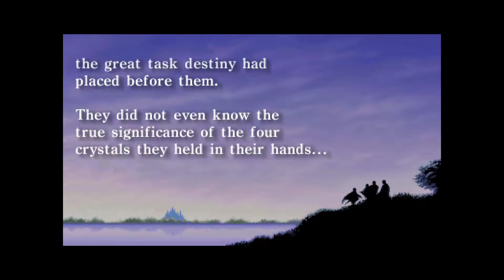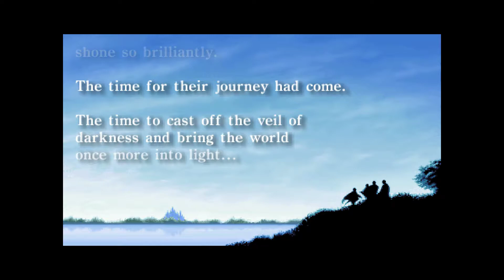Final Fantasy I Part 2: Garland the Great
To test their worthiness as the Warriors of Light, the king of Cornelia tasks the four with saving Princess Sarah from the traitor Garland.

The Warriors do not know, however, that Garland is the host of the Lucavi Chaos, the one responsible for the disruption of the Crystals!